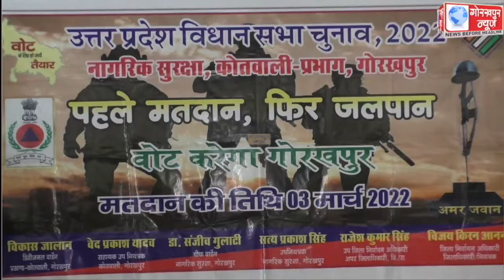नागरिक सुरक्षा कोर की महिला वार्डनो ने रंगोली सजाकर शत प्रतिशत मतदान करने का दिया संदेश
नागरिक सुरक्षा कोर की महिला वार्डनो ने रंगोली सजाकर शत प्रतिशत मतदान करने का दिया संदेश, जिलाधिकारी/जिला निर्वाचन अधिकारी ने कहा, लोकतंत्र के लाभ को प्राप्त करने का सबसे प्रभावी तरीका है मताधिकार।।